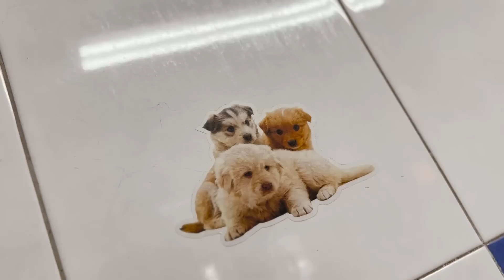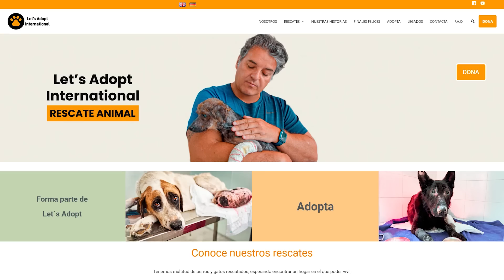Todo está listo… Gigi se va a casa!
Disfruta de este conmovedor video mientras Gigi recibe un suave acicalamiento, le extraen el diente roto y es preparada con amor para su viaje. Con cada tierno momento capturado, las emociones desbordan al entregar a Gigi a una empresa de transporte especial, emprendiendo un viaje por carretera hacia su nuevo hogar en Escocia. Presencia su transformación, siente el amor y el cuidado que la rodean y abraza la esperanza que toda mascota rescatada merece.

¡Por favor, dona, ayúdanos a enviar a Gigi a casa!